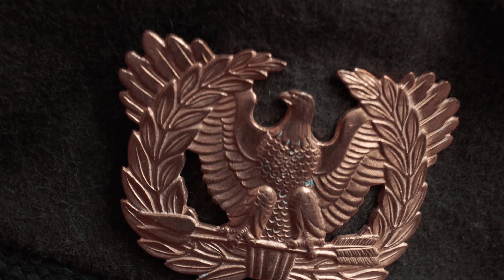Medal of Honor Pipe Tobacco (1970s)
This one goes out to all of the Veterans...past, present, and future! Thank you for your service, sacrifice, and dedication to protecting and defending America, the Beautiful!

I figured it would only be fitting to crack open a special vintage 1970s Tin of Medal of Honor pipe tobacco by Lane Limited!

Lane openly advertised this mixture as being their rarest and most costly to produce. Composed of the finest Virginia, Mahalla, Dubec and Mountain Leaf Latakia. What a swell blend with such a satisfying unique flavor and aroma.

I might add that the tin art on this is one of the most elegant and beautiful I have ever seen. If only this much attention to detail was made in tin production today!

Enjoy the video and wishing a heartfelt thank you full of gratitude to all of the Veterans out there!